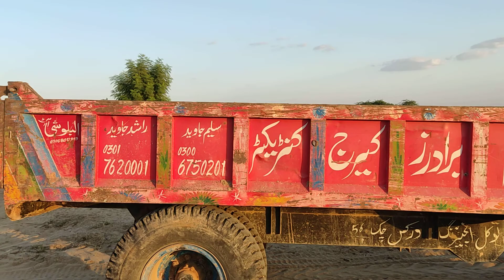Rohi main Kam mila kamal ho gya | acsivator trolley bhrate howe#farooqawanvlogs